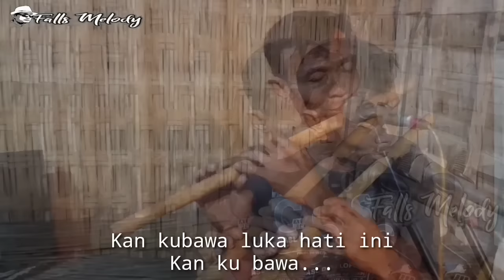Trenyuh‼️ Lantunan Seruling Menembus Jiwa Mbah Yadek Bikin Nangis - DERITA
Hallo Kawan Falls Melody Otodidak Dimanapun berada.

Edisi Malam minggu Mvah Yadek Persembahkan untuk anda. Lantunan Seruling Menembus Jiwa yang bisa Bikin Nangis dan Trenyuh Kawan. Resapilah Lagu Derita tersebut dengan kelembutan hati, maka anda akan menemukan makna dari Lantunan Seruling Merdu Mbah Yadek.
Pencipta : H. Rhoma Irama
Cover Suling : Mbah Yadek
Nada Suling : G
Arr : Crew Falls Melody Otodidak

Lagu Derita Ciptaan H. Rhoma Irama menceritakan kejadian Pilu, Sedih, dan Trenyuh ‼️ saat seorang kekasih yang telah menjalin hubungan asmara yang cukup lama tetapi dia meninggalkan kita dan lebih memilih pasangan hidup dengan orang lain. bisa kita bayangkan kawan betapa Trenyuh cerita dari Lagu DERITA. lagu ini juga di cover dengan aransmen musik slow oleh banyak artis youtube ternama di antaranya Revo Ramon, Nurdin Yaseng, dll.

tonton sampai akhir ya kawan, dan terus dukung channel kami agar bisa lebih berkembang lagi. dengan cara
Coment ✅

terimakasih dan salam santun 🙏

mbah yadek, mbah yadek suling adella, suling mbah yadek, yadek suling, seruling merdu, seruling,